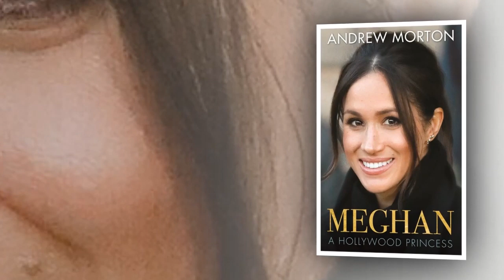Meghan always yearned for freedom in the US, so she will return to when Archie is a bit older